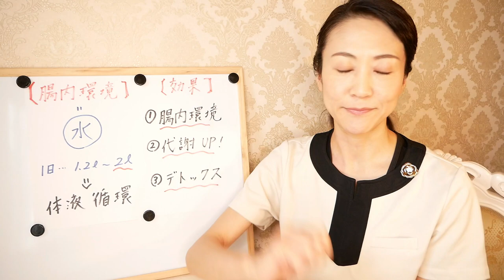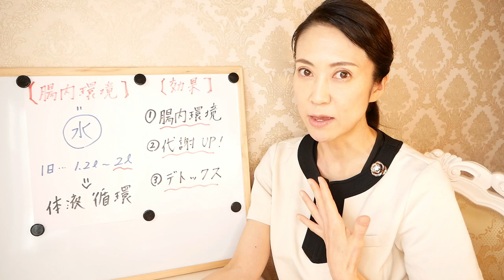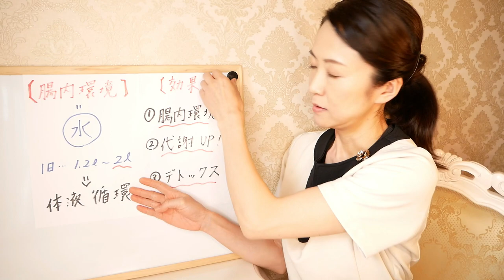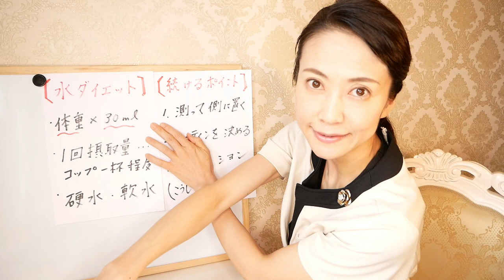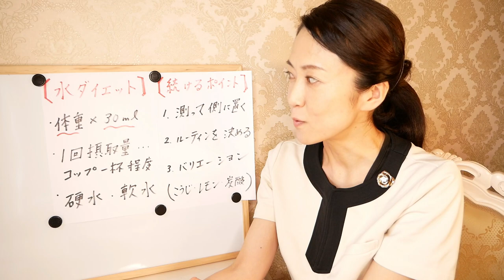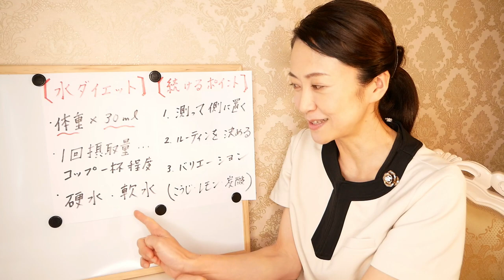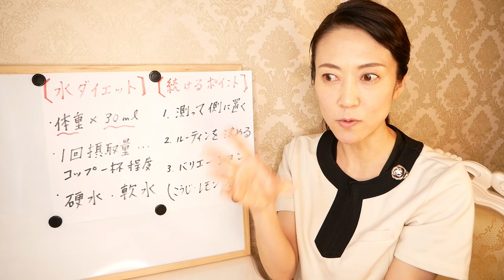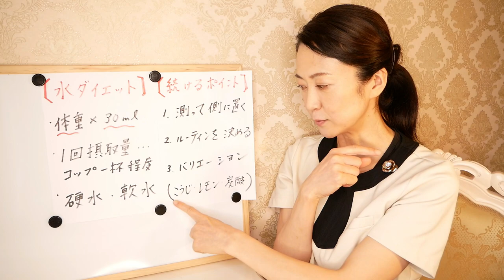【水ダイエットは太る?!】我慢せずに３週間続けられる効果的な方法【美腸活】